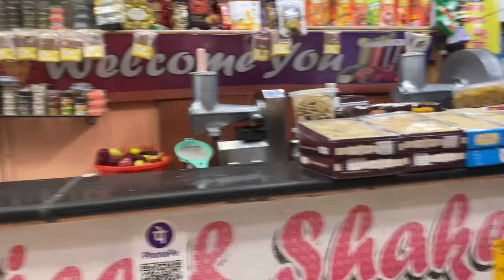Orai Market Vlog || Very Affordable || Famous Chuttan chat 😋